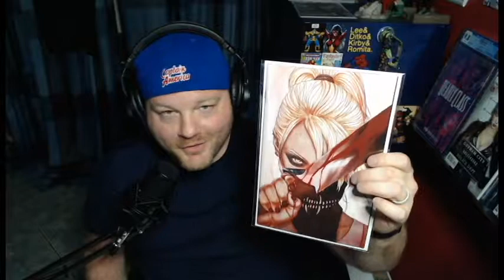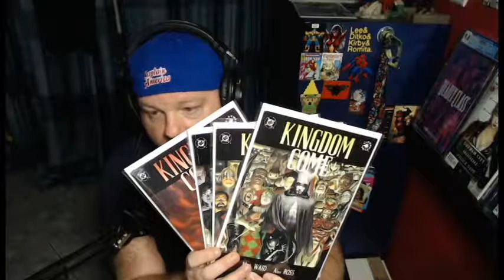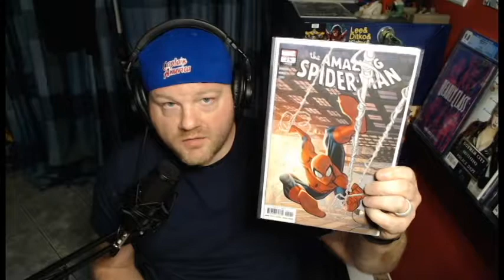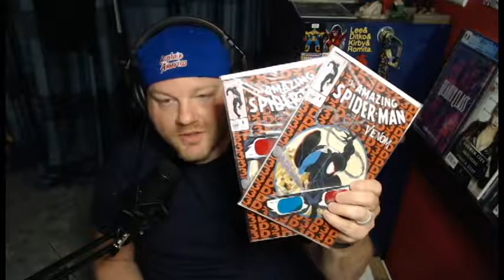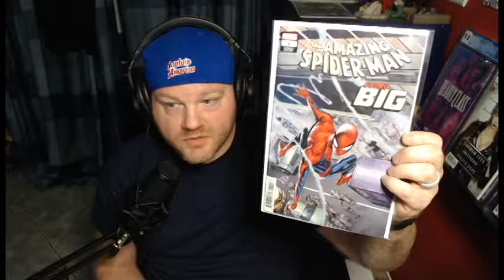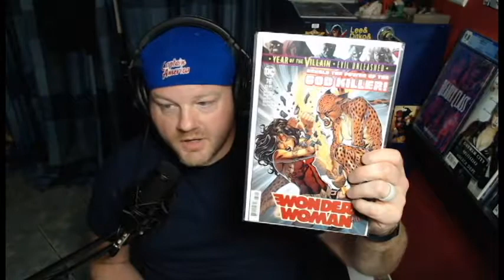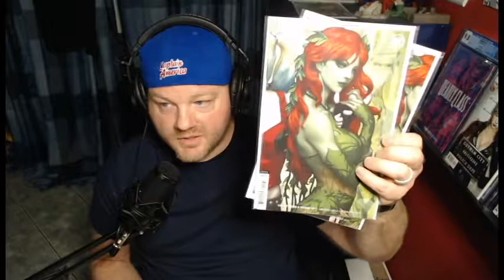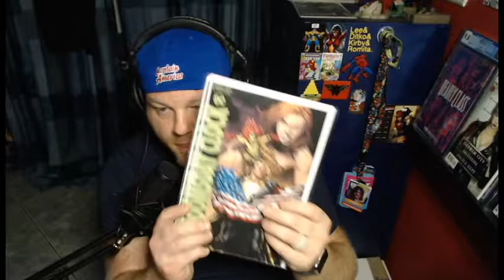DaveInTheCave New Comicbook Day Haul for 2 weeks!